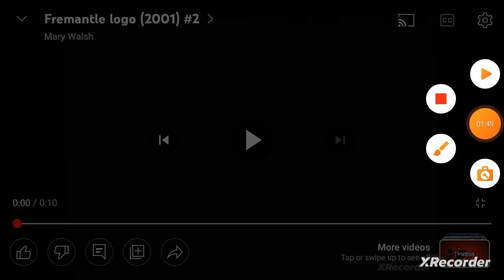Logo Plaster #215: I Want Clouds To Scream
Requested by Christian Estevez

Original Logos: Warner Bros. Television (2021)

Plastered Logos: Burns & Burns Productions/Tom Snyder Productions/Warner Bros. Television/Fremantle